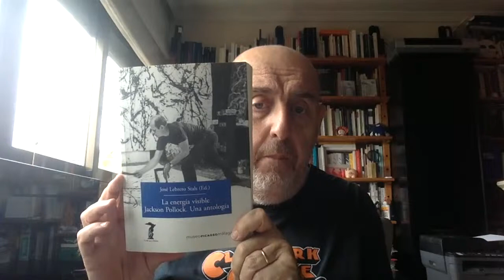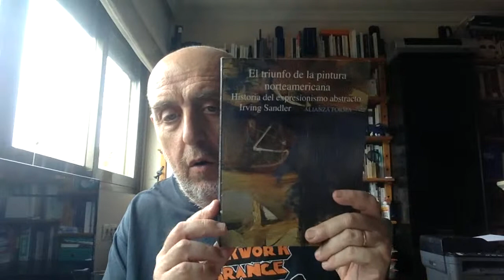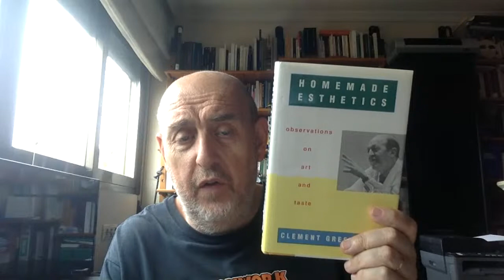Vanguardia y neovanguardia. Danto (4). Clement Greenberg.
Comentario del cuarto capítulo del libro "El fin del arte. El arte contemporáneo y el linde de la historia", titulado "El modernismo y la crítica del arte puro: la visión histórica de Clement Greenberg".